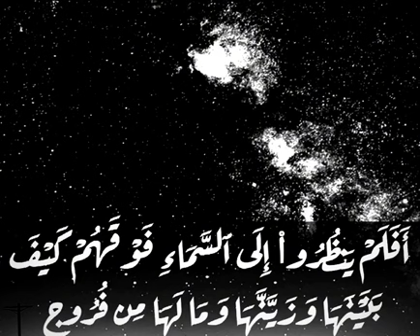الشيخ عبد الباسط عبد الصمد رحمه الله